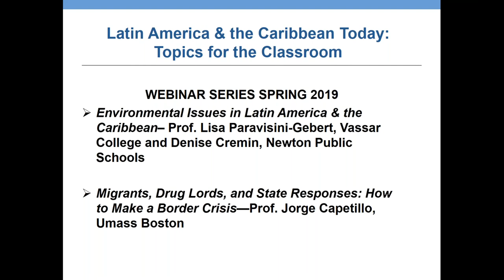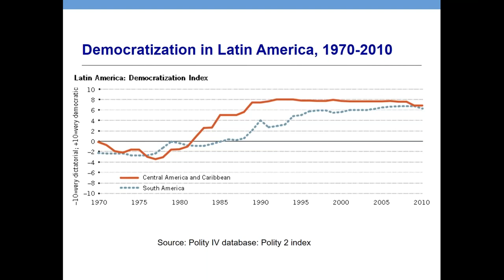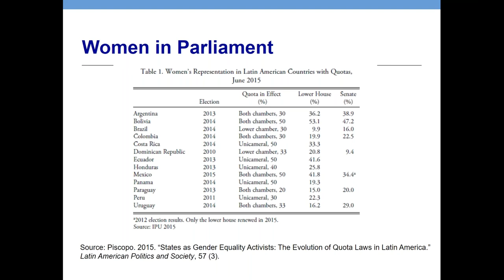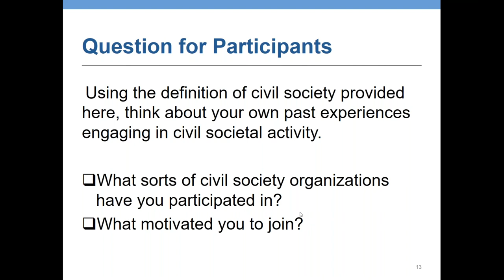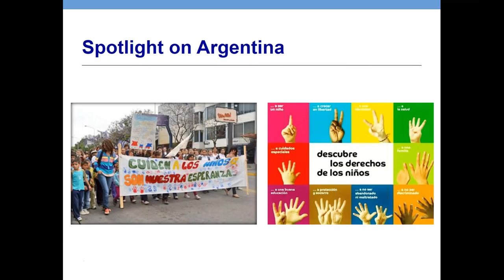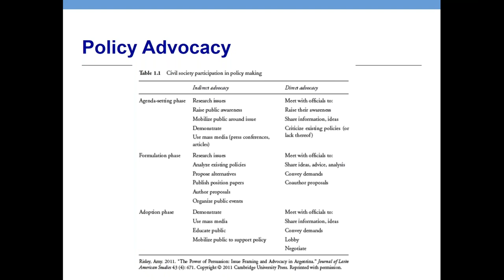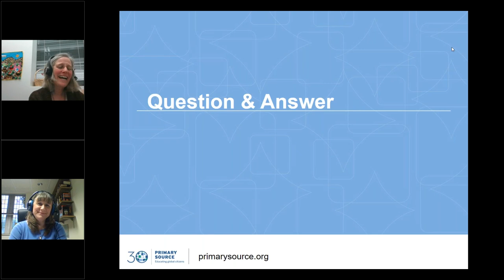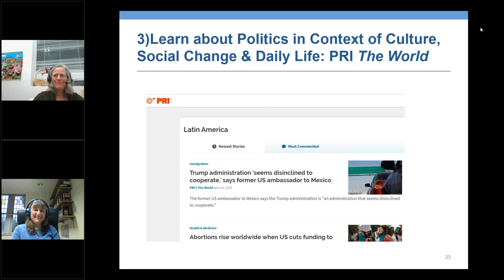Democracy, Governance, and Civil Society: Where Are We Today?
Democracy, Governance, and Civil Society: Where Are We Today? with Professor Amy Risley, International Studies and Latin American Studies, Rhodes College